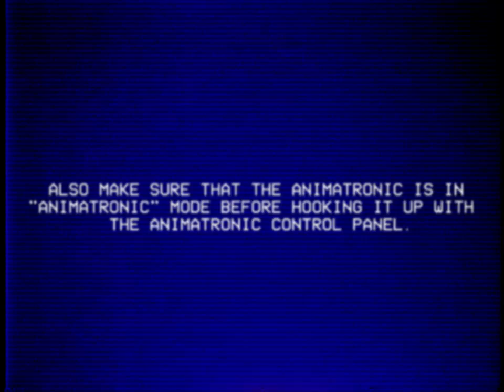Safety_Protocol.mp4 [FNAF/VHS]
Thank you all for the support that has been going to the series lately... Iv'e worked really hard on the next tape to give you more a scare since the last one was basically the ground work to the upcoming series. Also can't thank Battington enough for these models and sharing them out hopefully chica can be released soon so the real fun can begin... As always though thank you and enjoy!!